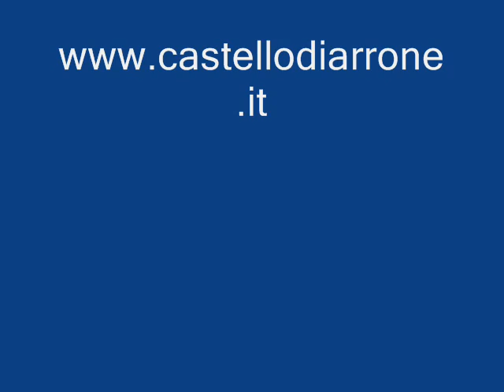BRIVIDO CALDO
BRIVIDO CALDO ESEGUITA PER LA CANZONE D' AUTORE DA PIERO LALISCIA
Chitarra e voce
omaggio ai MATIA BAZAR